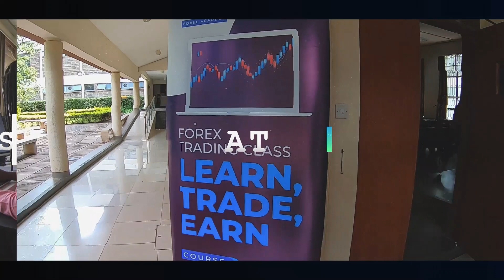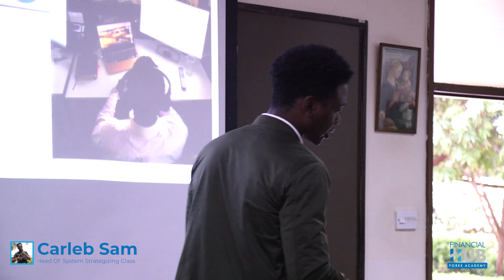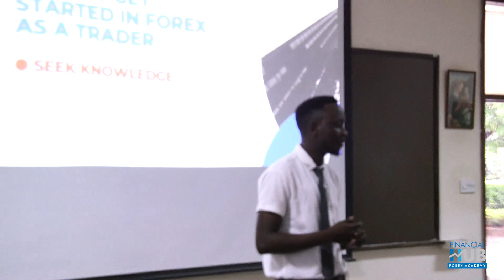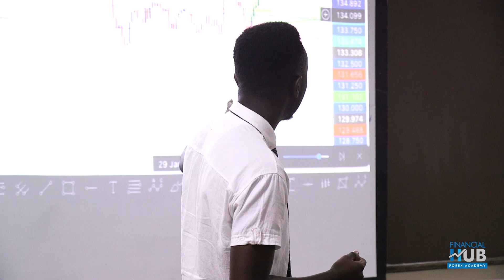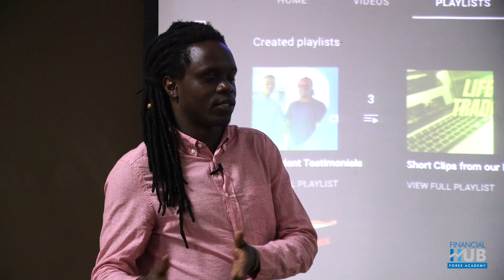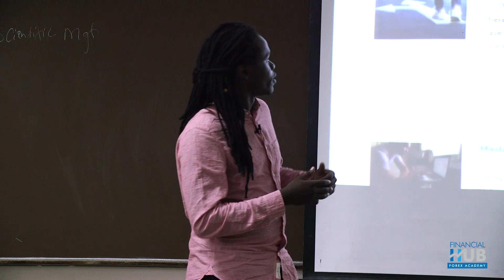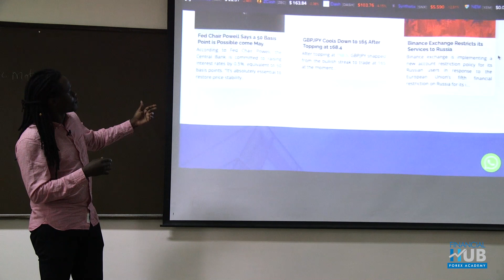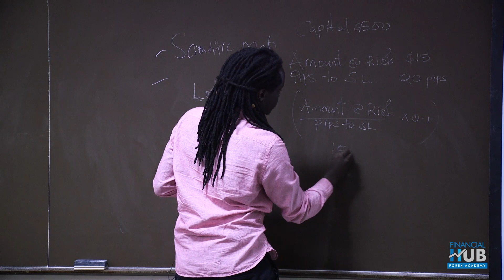Forex School Tour: Strathmore University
In this video, we were humbled to be invited to Strathmore University to converse with their students about Forex and how they can take it up as a Career. Not everyone was able to join physically, and we made sure to record it for you. So watch, learn and enjoy.

ABOUT US:
Financial hub is a company that is focused on training, funding, and mentoring forex traders. The company was started in 2018 by three young, passionate forex traders out of a two-bedroom apartment in Nairobi.
We are on a mission to revolutionize forex trading in Africa. We believe an opportunity exists in the financial markets, but taking the proper steps is critical for success. Our mission is to change lives by developing consistently profitable forex traders. We believe we can create jobs, wealth, and opportunities in the financial markets. Over the last two years, we have trained and mentored over a hundred students in this business. Join us on our mission to improve livelihoods in Africa.